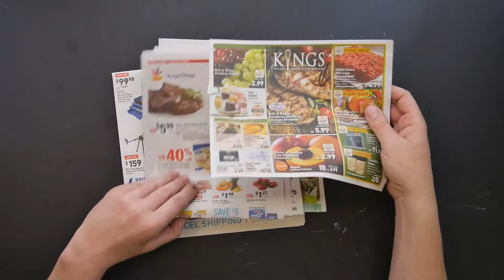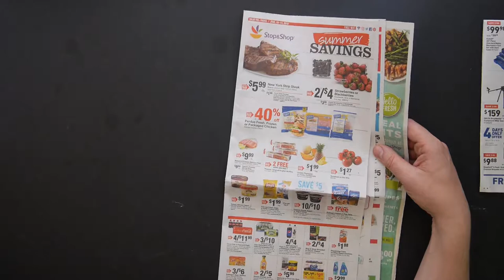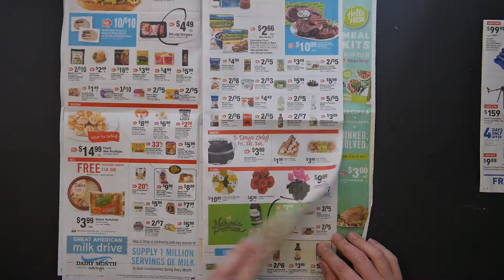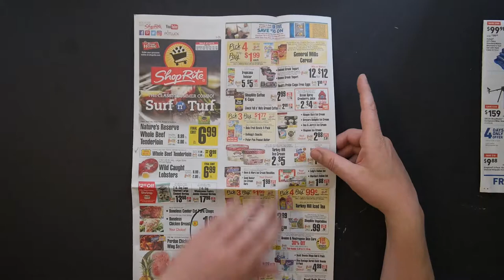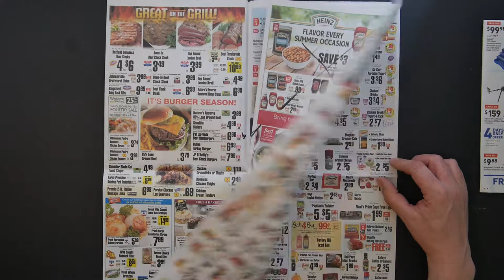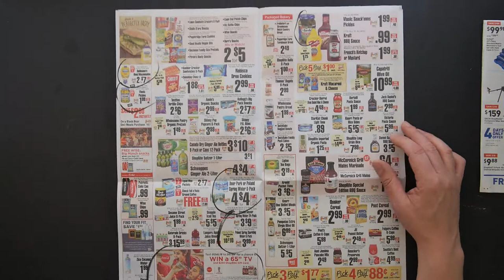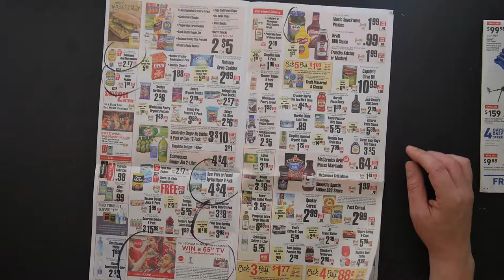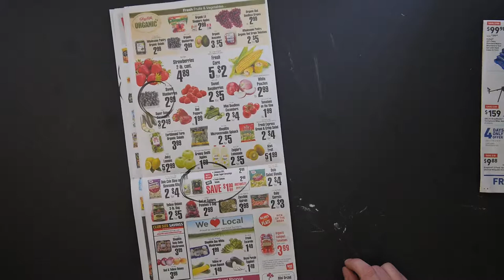NJroute22 VLOG Ep 27 Supermarket Roundup June 8 2018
Today's NJroute22.com video is the weekly supermarket roundup for June 8, 2018. Grill season in full effect!